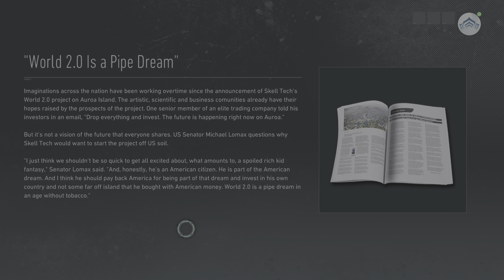Tom Clancy's Ghost Recon Breakpoint - Episode 86 (no commentary)